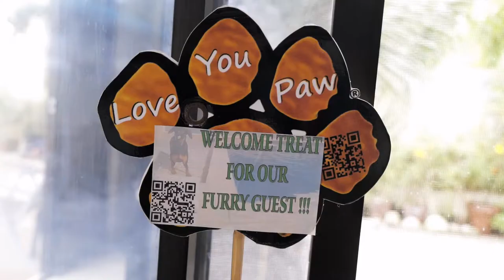By The Way Paws by the Sea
Where else can you find a vacation spot with an amazing beachfront, place to chill, and bring your puppers and doggos to relax?

We went on a short, but sweet stay at PAWS by the SEA at Palico, Balayan, Batangas Rd, San Luis, Batangas with the BTW Crew and resident doggie, Dexter.

Thanks to Ms. Karen Sto. Domingo and the PAWS by the SEA staff for the lovely experience.